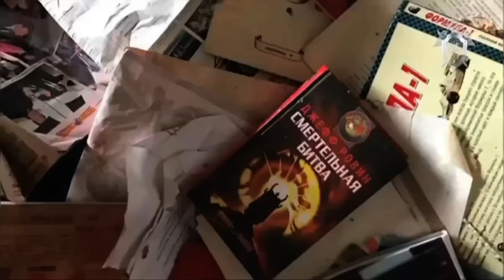Мать бросила умирать свою пятилетнюю дочь в квартире с горой мусора. "Девочка маугли"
Задержана мать брошенной в квартире в Москве пятилетней девочки
Горы разлагающегося мусора: видео изнутри квартиры матери московской «девочки-маугли»

На кадрах видно, что вся квартира засыпана мусором, окна практически не пропускают свет, стены ободраны и испачканы грязью, на мебели толстый слой пыли.

Следственный комитет России опубликовал видео осмотра квартиры, из которой спасли пятилетнюю девочку, жившую в нечеловеческих условиях.

Ранее сообщалось, что в Москве сотрудники МВД спасли из квартиры на Ленинградском шоссе пятилетнюю девочку, брошенную матерью. О происходящем в соседней квартире в полицию сообщили жители дома, которые услышали крики ребенка.

Против матери ребенка возбуждено уголовное дело о покушении на убийство, она задержана и дает показания. Ребенка в состоянии острого обезвоживания и с диагнозом гнойный отит передали медикам. Сейчас девочка находится в реанимации.

Врачи отметили, что у девочки отсутствуют социальные навыки и есть признаки анорексии, кроме того, на шее было обнаружено вросшее в кожу украшение.

© Видео: Следственный комитет Российской Федерации, Youtube